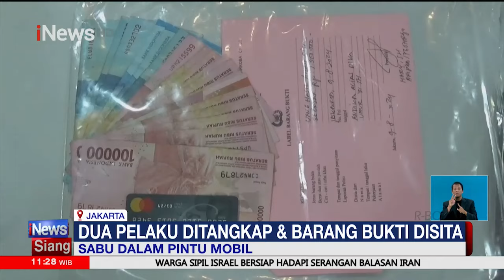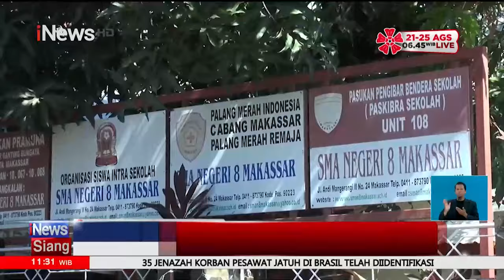Sopir Truk Mabuk Berujung Maut - iNews Siang 15/08 Segmen 02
iNews Siang, Kamis, 15 Agustus 2024